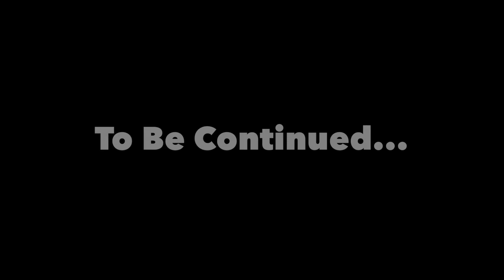10 CAN Aquatics Division